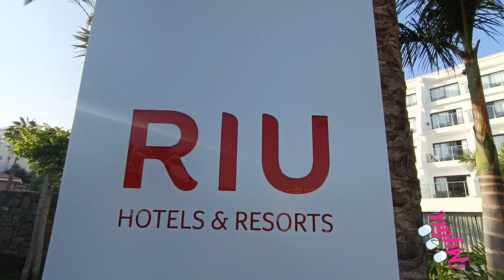Riu Buenavista 4* | Tenerifė